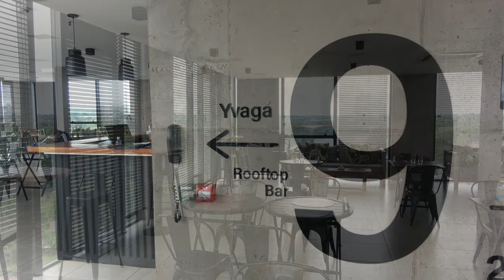O2 Hotel Puerto Iguazú- Argentinien